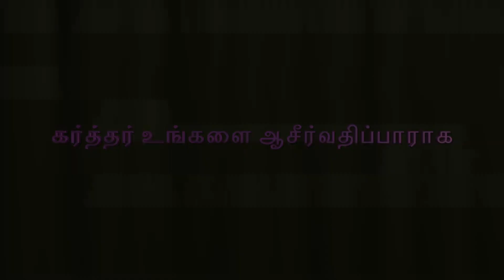"கர்த்தர் செய்ய நினைத்தது தடைபடாது" - Kartthar seiya ninaitthathu. Tamil Christian Song.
CSI St. Paul's Church, Mudichur. Nambikkai Peruvizhaa. நம்பிக்கை பெருவிழா. 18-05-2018.